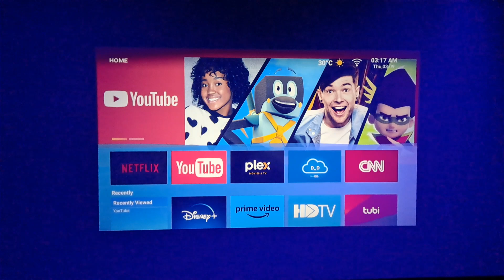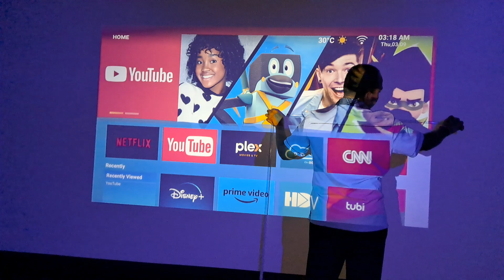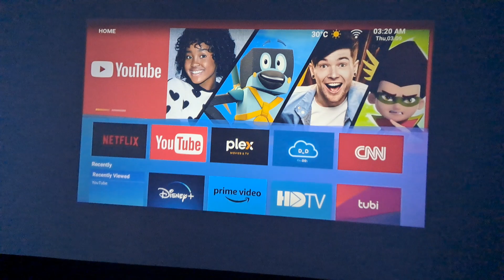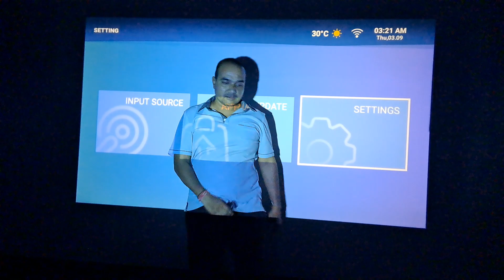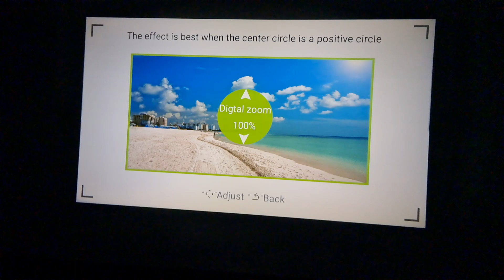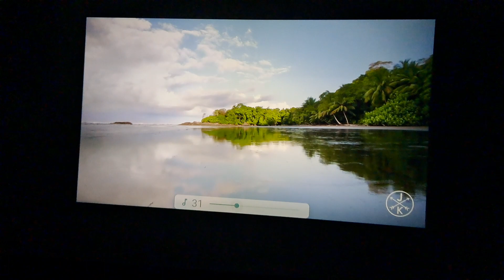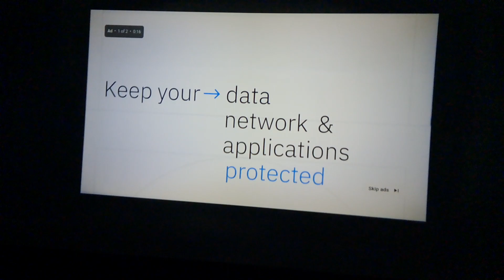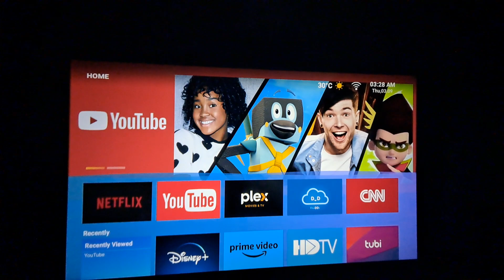PROJECTOR MODEL TS-LT-09A 5000 LUMENS 1080P 200 INCH SCREEN SIZE PROJECTOR BHOPAL CALL ME8602789262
Model TS-LT09A
Native Resolution 1920x1080p
1+8GB,Bluetooth,Wi-Fi,Air-Play,Casting,YouTube,
Play Store.
Dynamic Contrast 10000: 1 Ratio
Lamp Life
Lamp Type White LED 80W
Lamp Life 50000 hours.
Input/output
Interfaces
Input Interfaces
Basic HDMI,USB,VGA ,AV, 3.5 audio
MPEG, MPG, AVI, MP4, XVID,
USB
N.W 1.8k